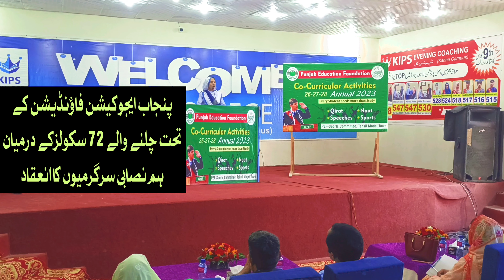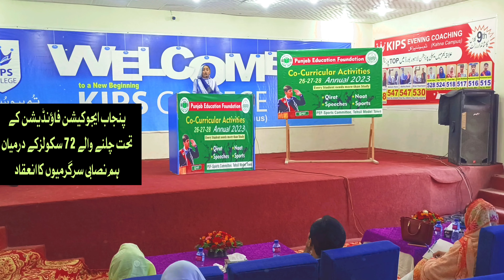School working under Punjab Education Foundation - PEF Education System | DHARTI PANJ DARYAWAN DI